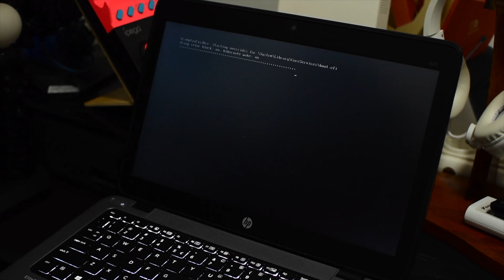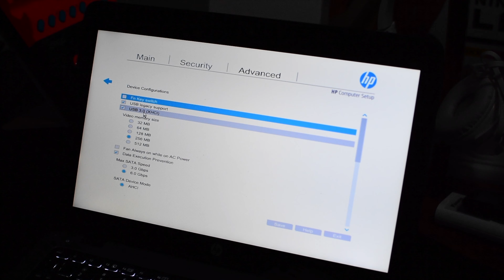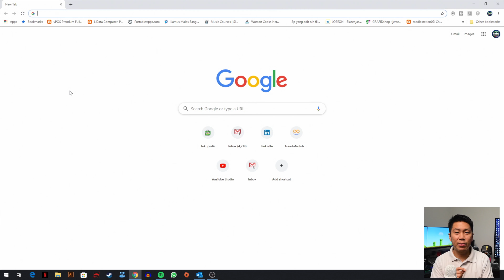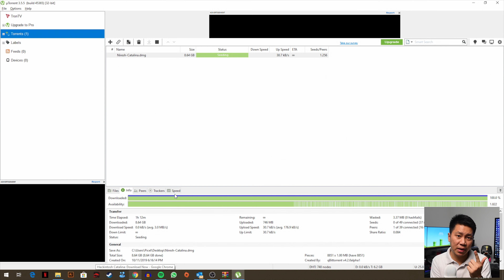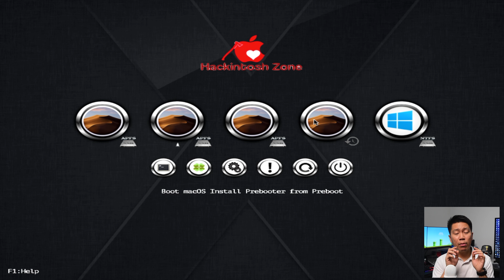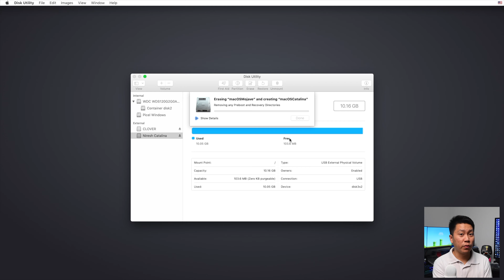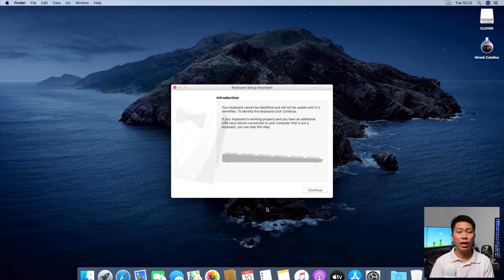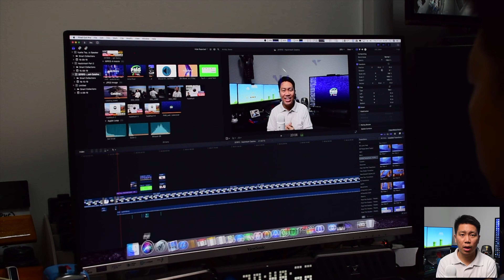Mencicipi MacOS Catalina terbaru di PC/Laptop tanpa perlu Mac - Tutorial Hackintosh Indonesia (2019)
Tutorial kali ini menggunakan distro Niresh, namun secara basis masih vanilla, belum ada modifikasi yang biasanya Niresh benamkan.

Beberapa hal yang perlu diperhatikan:
1. Pastikan BIOS modenya UEFI.
2. Siapkan Flashdisk sebesar 32GB.
3. Luangkan waktu yang banyaakkkk.. :) karena bakal butuh banyak tweak.

RAM:
8GB DDR3 (4x2GB)

Storage:
SSD 120GB

Graphic:
Nvidia GeForce GT 710
1GB RAM

Sebagai catatan buat kita semua ya bahwa ini tujuannya untuk pembelajaran dan eksperimen ya, jadi jangan disalahgunakan ya. Dan semua resiko (mulai dari salah format, kehilangan data, dll.) menjadi tanggungan masing-masing ya.

- List VGA yang support untuk Catalina/Mojave
1. (pastikan kalian bisa buka reddit ya, biasanya diblok sama ISP)

CREDIT